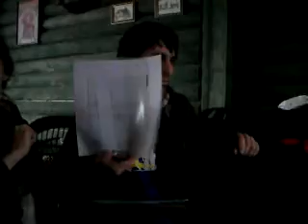Evidencija treninga na Trčanje.rs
Marko objašnjava način korišćenja excel tabele koju je sam izradio za praćenje treninga. Korisna alatka za trkače rekreativce, pa i profesionalce.